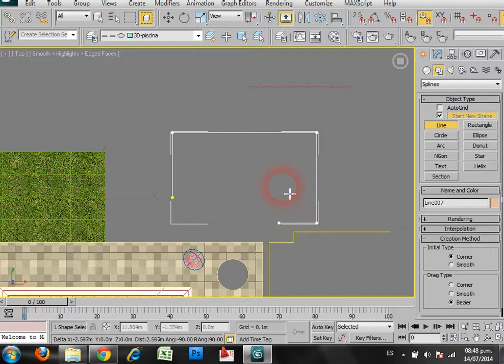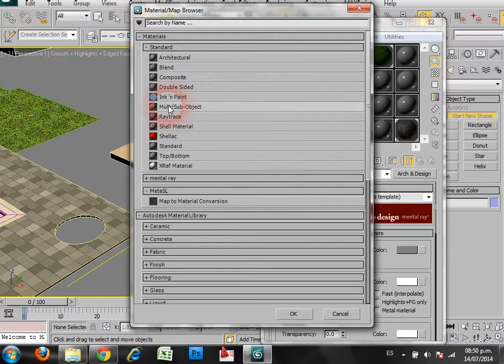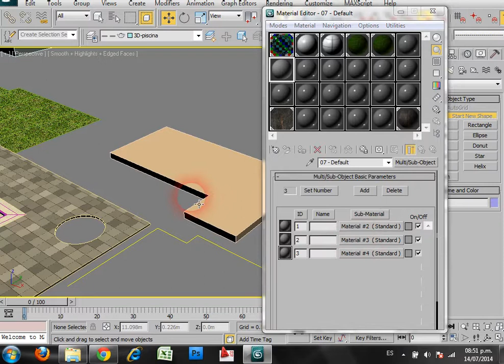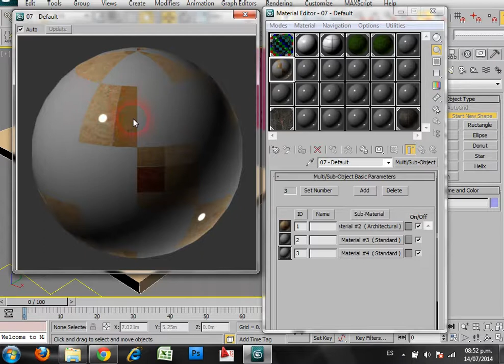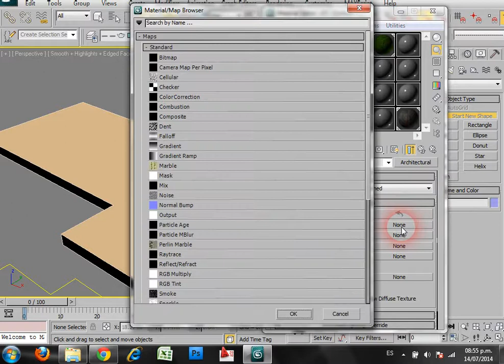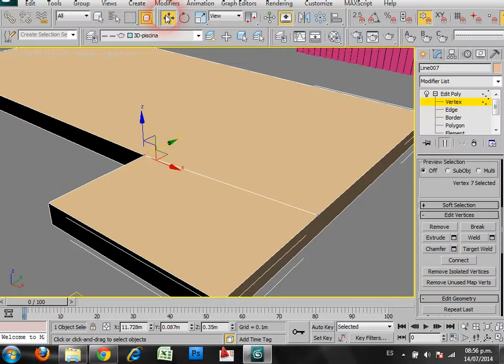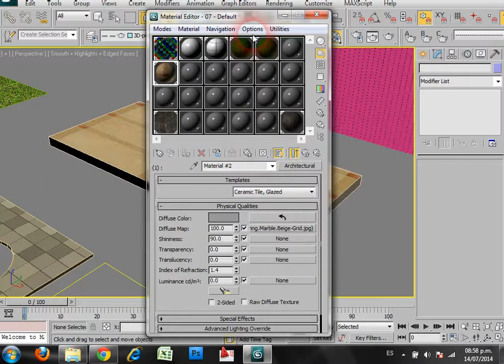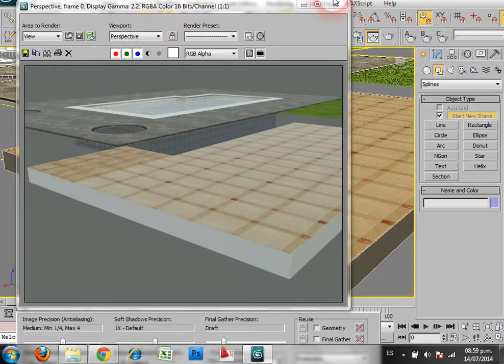4 Material multisubojeto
Cuando aplique Texturas, tiene que aplicar el modificador UVW Map.